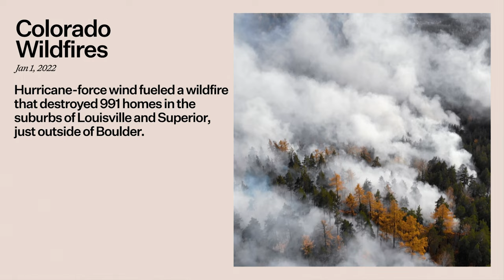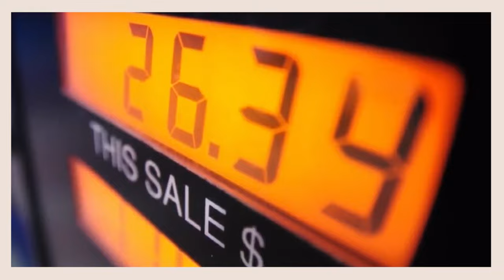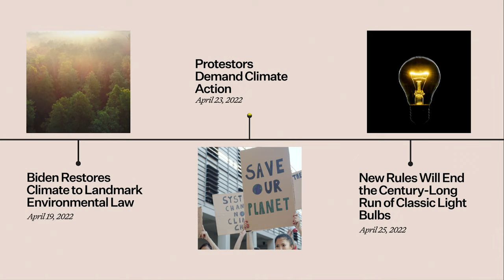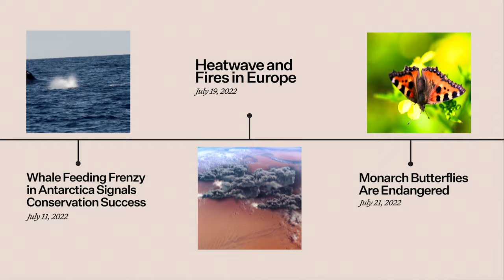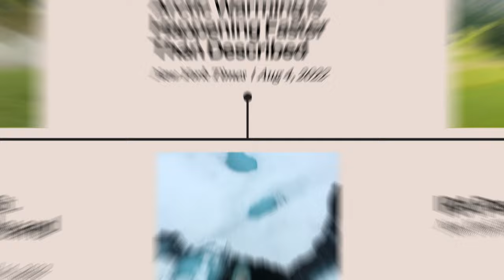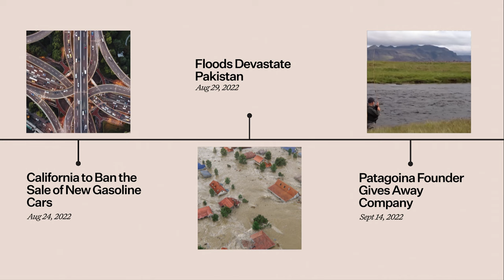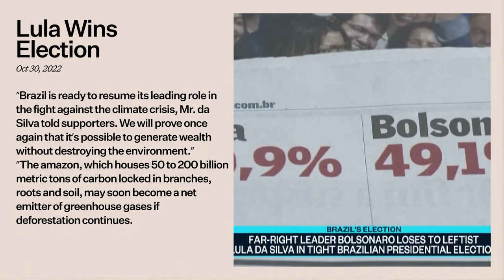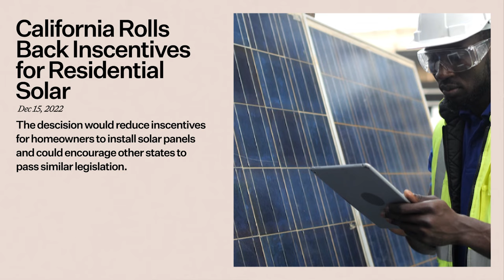Looking Back At 2022: The Year in Climate Change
Fifth Wall's climate team looks back at the events in climate change, legislation and tech that defined 2022.